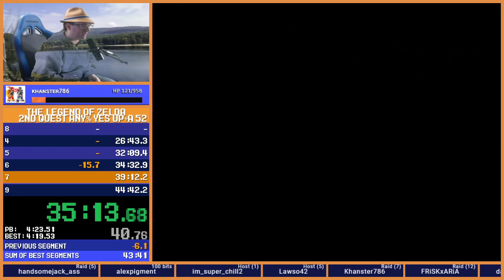The Legend of Zelda - Second Quest Yes Up+A - 43:56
Moved the arrows after 4 & 8. Great 9.  2 runs on this after the 47 and it saved 2:47.  Fun times!